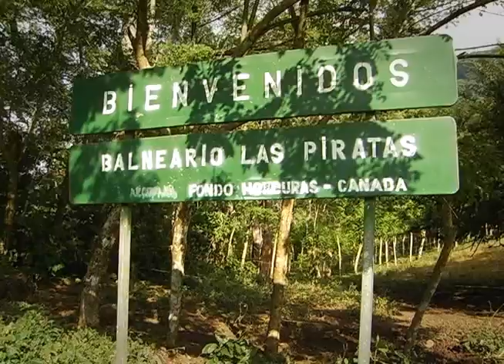Es Honduras - Pico Pijol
Campaña Realizada por Sulavision